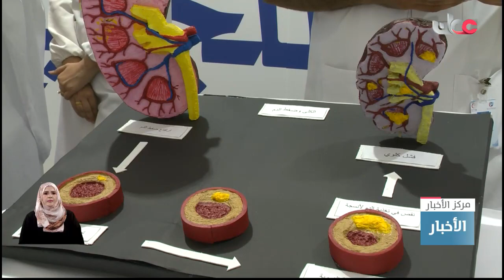المعهد العالي للتخصصات الصحية ينظم فعالية توعــيةبمناسبة اليوم العالمي للكلى